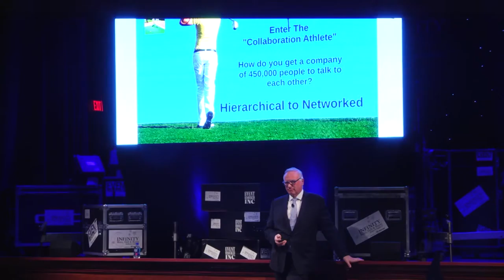Become a Collaboration Athlete by David Adler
Excerpt from "New Trends in Special Events" presentation by David Adler, CEO and Founder of BizBash.  January 20, 2016.